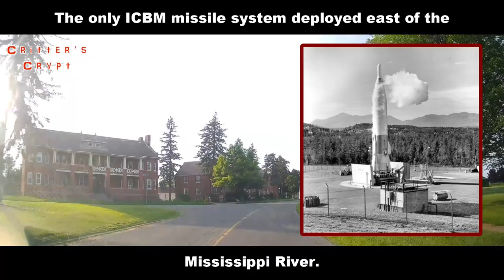Former Plattsburgh Airforce Base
New York Rd, Ohio Ave, US Oval, Club Rd, Hamilton St.